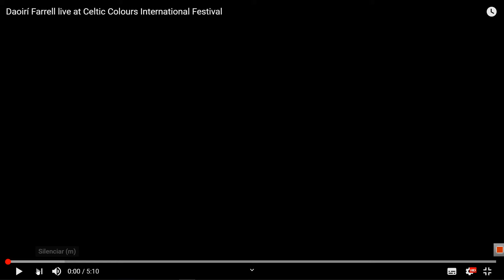DAOIRÍ FARREL: The Creggan White Hare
Lyrics:
[Verse 1]
In the lowlands of Creggan there lives a white hare
As swift as the swallow that flies through the air
You may tramp the world over but none to compare
To the pride of old Creggan, that bonnie white hare

[Verse 2]
One clear autumn morning, as you will suppose
Oh, the red golden sun o’er the green mountain rose
Barney Conway came down and he did declare
"This day I’ll put an end to the bonnie white hare!"

[Verse 3]
So he searched through the lowlands and down through the glens
All among the wild ditches where the white hare had ends
Till at last coming down o’er the heather so fair
From behind the wild thistle out jumps the white hare

[Verse 4]
“Bang! Bang!” went his guns and his dogs he slipped too
As swift as the wind o'er the green mountain flew
But his dogs soon came back and it made Barney sigh
For he knew that the white hare had bid him goodbye

[Verse 5]
And we’re some jolly sportsmen down here from Pomeroy
From Cookstown, Dungannon, and likewise the Moy
"With our pedigree greyhounds we’ve travelled from far
And we’ve come down to Creggan in our fine motor car."

[Verse 6]
Well into the lowlands these huntsmen did go
In search of the white hare they'd look high and low
Till at last Barney Conway from a bog bank so rare
Shouted out to the huntsmen: “There lies the white hare!”

[Verse 7]
So they called up their greyhounds from off the green lea
And Barney and the huntsmen all jumped high with glee
It was there on the bog bank all gathered around
Seven dogs and nine men did that poor hare surround

[Verse 8]
Oh no wonder the white hare did tremble with fear
As she stood on her hind legs she would raise her big ears
As she stood on her hind legs with one gallant spring
She jumped over the greyhounds and broke through the ring

[Verse 9]
Well that chase it went on, it was a beautiful view
But those pedigree greyhounds they didn’t run far
They came back and went home in their fine motor car

[Verse 10]
Then there came another man and you all know him well
His name was Mick Kelly with the Bonnie Black Bell
"Oh in search of the white hare today I’ll have fun
I'll bet fifty to one my Black Bell of her turn."

[Verse 11]
Five turns the hare got then from Bonnie Black Bell
And the sixth one was given around John Haughey’s well
It was there we lost sight of the hare and the dog
And then ten minutes later came o’er the black bog

[Verse 12]
Well that chase it went on it was great for to see
The white hare and the black dog both roamed light and free
Till she travelled to Esker where she knew the lands well
And to Bonnie Black Nella there soon bid farewell

[Verse 13]
Oh and now to conclude and to finish this rhyme
I hope you’ll forgive me for singing all this while
If there’s any amongst you in Carrick more fair
Please drink up a health to that bonnie white hare